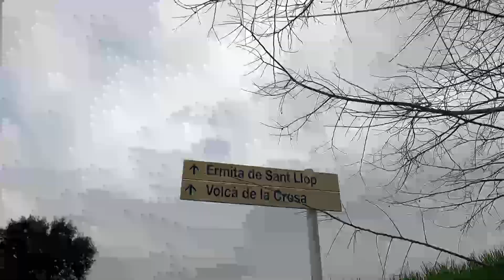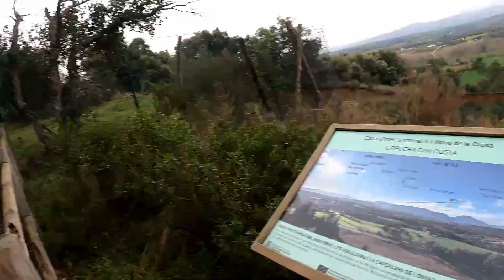5 consejos IMPORTANTES sobre el trail running. RUTAS DE TRAIL #2 Volcán de la crosa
Muy buenas Trail Runners!!

Os dejo 5 consejos que considero que son muy importantes al iniciarte en el trail running (seguridad y motivación de uno mismo) También, os muestro la ruta del Volcán de la crosa, ruta familiar muy asequible para iniciarte en el trail.